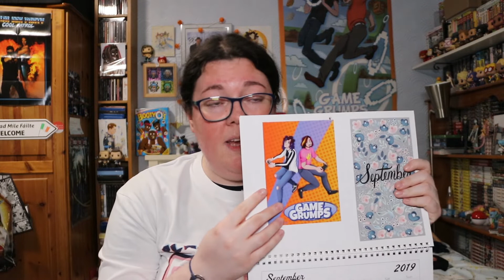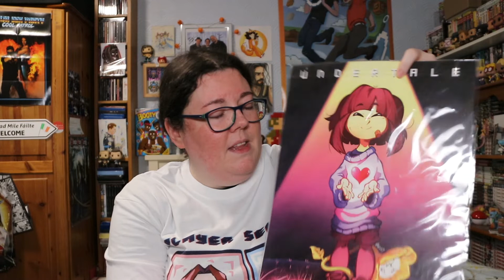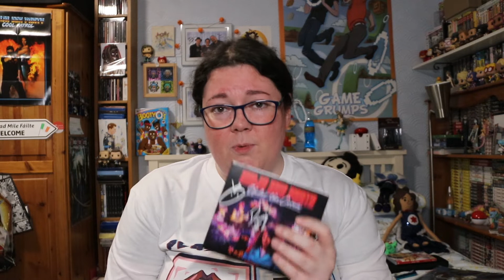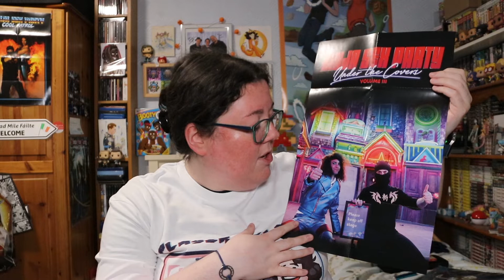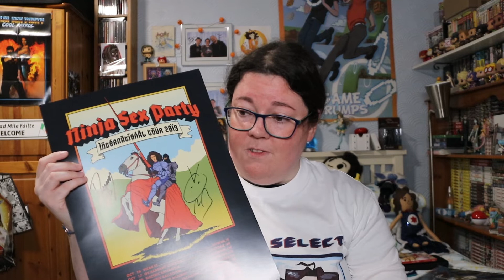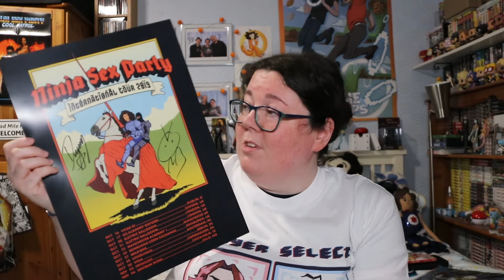1K Giveaway!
To say thank you for reaching 1K subscribers I'm finally doing a giveaway :D

Thank you all again for the love and support, you're the reason why I continue to make these videos :)